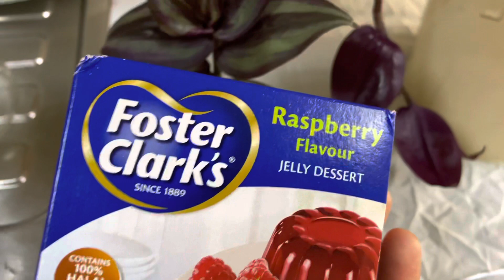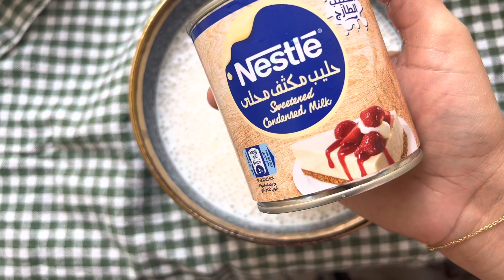ഈ ചൂടിന് ദാഹവും വിശപ്പും മാറാൻ ഇതൊരു glass മതി 👌വയറു നിറക്കാൻ | Easy Tasty Drink | Ramadan Special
നോമ്പിനും ചൂടിനും വയറു നിറക്കാൻ ഇതൊരു glass മാത്രം മതി 🔥👌| Easy Tasty Drink| Ramadan Special Drink

INGREDIENTS
Cooked Sago seed:1 cup
Milk: 1 1/2 cup
Sweetened Condensed milk: 3/4 cup
Fresh cream/ whipping cream :100 gm / 1 cup
Rose syrup/ strawberry syrup: 1 1/2 tbs
Tender coconut water : 1 1/2 glass
Tender coconut pieces : 1 cup
Coloured jelly cubes
Ice cubes

Ramadan special drink recipes
Ramadan drink malayalam
Deena Afsal
Iftar special recipes malayalam
Healthy drinks
Summer drink recipes
Custard drink malayalam
Custard pudding recipes
Easy juice recipe in Malayalam
Nombthura recipes Malayalam
Malabar special food recipes
Custard drink recipes malayalam
Iftar special drink malayalam
Welcome drink recipes malayalam
easy drinks
Milk recipes
Jelly  dessert
Condensed milk recipes
Creamy drink recipes
Tender coconut recipes
Sago seed drinks malayalam
Sago seed recipes
Sago seed desserts
Buko salad drink recipes
Buko salad recipes in malayalam
Philipino dessert recipes
Famous drink recipes in malayalam
Easy evening snacks
Easy recipes
Recipes
Naalumanipalaharangal
Palaharam
3 ingredients recipes
Milkshakes
Bread pakora
Pakoda recipes
Sweets
Snack recipes malayalam
Easy snack recipes in malayalam
Easy iftar recipes
Instant food recipes
Easy One pot recipes
Bread snacks malayalam
Rava snacks
Potato snacks
Ramzan recipes
1minute recipes
2 minute recipes
3 minute recipes
5minute recipes
Indian snacks
Indian drinks
Kerala recipes
Kerala food recipes in malayalam
Simple food
Simple snacks
Quick recipes
Steamed snacks
No cooking recipes
No cook recipes
No bake recipes
Roll recipes
Chicken recipes
Easy chicken snack recipes malayalam